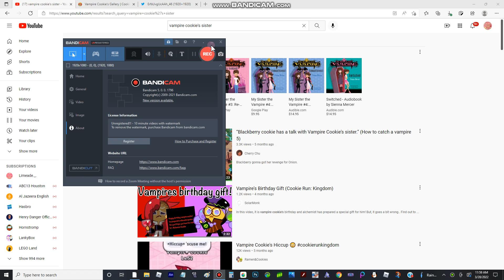What's going on With Vampire Cookie's Sister